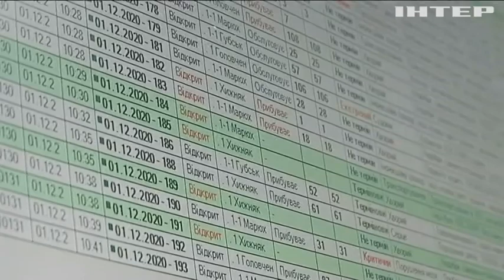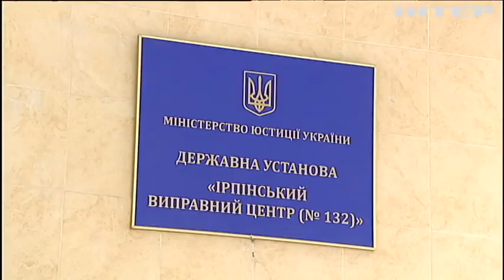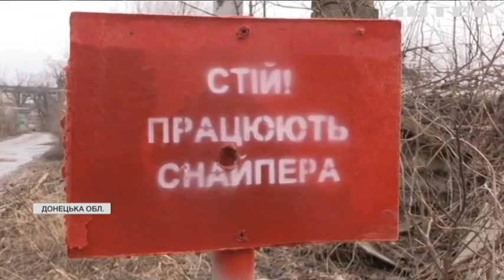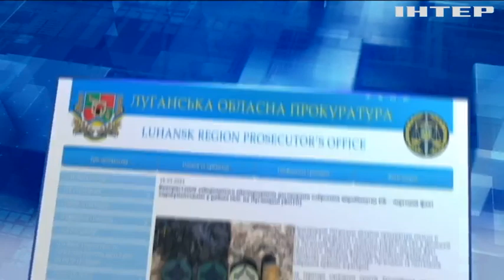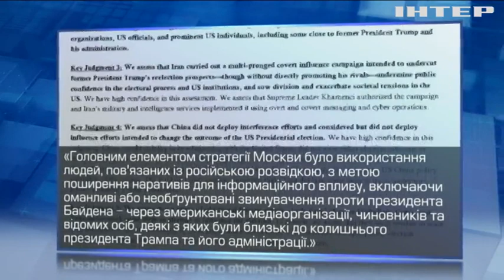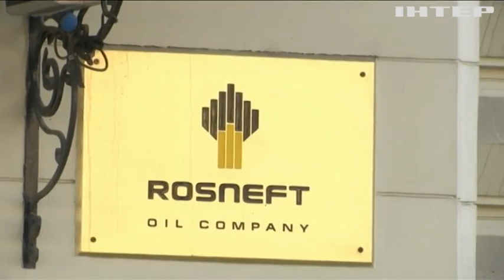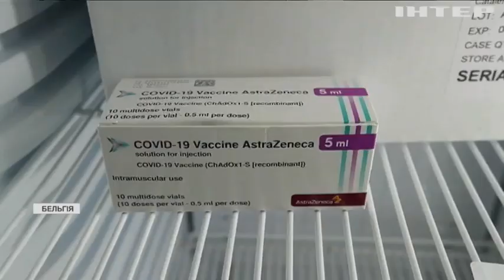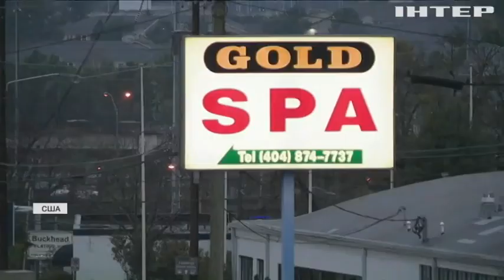Новости 17:45, выпуск за 17 марта 2021 года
Дивіться у цьому випуску: Львів закрили на карантин. Роботу Ради блокували поправками до закону про земельний кодекс. У США розсекретили доповідь про втручання Росії у вибори.